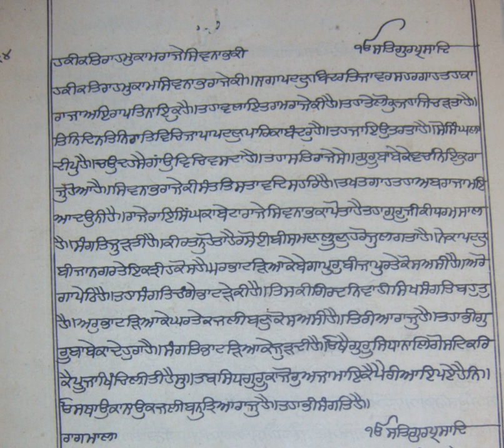Bhatra | Wikipedia audio article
This is an audio version of the Wikipedia Article:
Bhatra

00:03:08 1 Introduction to the Bhatra Sikhs
00:04:33 1.1 Sikhism
00:10:58 2 Origins
00:11:14 2.1 Raja Shivnabh and Prince Baba Changa Rai
00:13:22 3 Bhat Sikhs in the United Kingdom
00:14:05 3.1 Partition
00:14:51 3.2 Jobs
00:15:57 3.3 Gurdwaras
00:16:39 4 See also
00:16:51 5 Bibliography

- Socrates

SUMMARY
The Bhat, Bhatt, Bhatta, Bhatraju, Bhatra, Bhatrai  community, refers to a priest, bard, scribe in Sanskrit, a title given to learned Hindu Brahmins, Sikhs and Muslims with Saraswat Brahmin heritage. This community are also known as the Sangat community and are comprised majorly of Sikh, there is also a size able Muslim community (Bhat clan). Today in the United Kingdom there are significant numbers of Sikhs with Bhat ancestry, as there are in India. The majority Bhat Sikhs originate from Punjab and were among the first followers of Guru Nanak in the Punjab community, in India they are classed as raja people (kings) and are well respected people . In the Punjab most Bhat Sikhs are now in Patiala, Amritsar, Nawanshahr, Hoshiarpur, Gurdaspur or Bhathinda districts, or in Jalandhar or Chandigarh; they also dwell in other parts of India such as Delhi.
Bhat Brahmin priests were engaged in attaining the highest 'spiritual' knowledge (brahmavidya) of Brahman and adhered to different branches (shakhas) of the Vedas. The Brahmin priest was responsible for religious rituals in temples and homes of Hindus. They were authorised (after rigorous training in vedas and 'sacred' rituals) as liaisons between humans and God. In general, as family vocations and businesses are inherited, priesthood is also inherited among Brahmin priestly families. Brahmins are located at the top of the caste pyramid and were followed by the Khastriya (Kings, Warriors), Vaishyas (Merchants, Landlords), Shudras (Servants) and finally the untouchables (street cleaners, leather workers etc).
The arrival of Islamic invaders in the north of India saw a large scale upheaval for the Hindu Bhat Brahmin's, as many Hindu temples were destroyed leading to the unsettled lives for the fleeing Hindu Bhats. The birth of Sikhism in the north of India caused many Hindu Bhats and some other types of Hindus to embrace the teachings of Guru Nanak Dev Ji, becoming Sikh Bhats or Bhatras, etc. The Bhat Sikhs were devoted followers of the Sikh Gurus, where they used there hereditary skills as priests and scribes to recite poetry, write down events, take part in religious discussions and as missionaries. As religious intolerance continued the Bhat Sikh took part in many of the Gurus campaigns against persecution on and intolerance. The Bhats contributed 123 compositions in the Sri Guru Granth Sahib (pp. 1389–1409), known as the "Bhata de Savaiyye". They also wrote the Bhat Vahis, which were scrolls or records on the Gurus and Sikhism maintained by the Bhat Sikhs.
In recent times the Bhat Sikhs went on to travel and establish Sikh temples, around the globe mainly in the UK, Canada and the USA. Today's Bhat Sikhs have varied professions.
Other Bhat heritages
In Andhra Pradesh and Tamilnadu, people who belong to the hindu caste “Bhatraju” are said to have migrated from North of india to the south, during the relocation of kakathiya king. The Bhatraju clan reside in the villages of Killianwali, tehsil Malout, Muktsar district, and Shergarh (tehsil Dabwali, Sirsa District, Haryana) and other parts of Uttarpradesh.